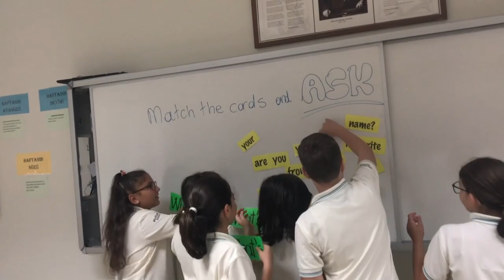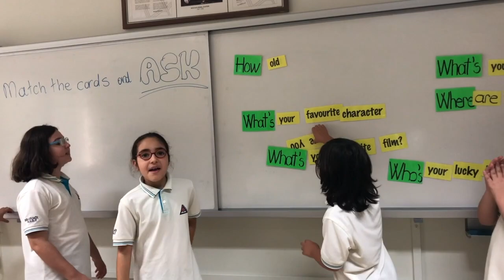5B ANSWERING WH- QUESTIONS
Put them in order and then answer the WH- question:)